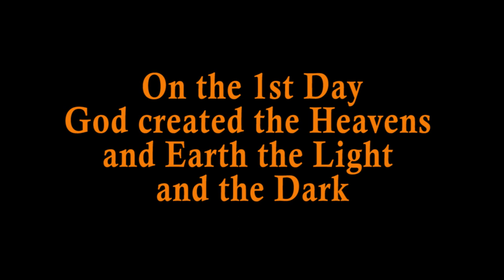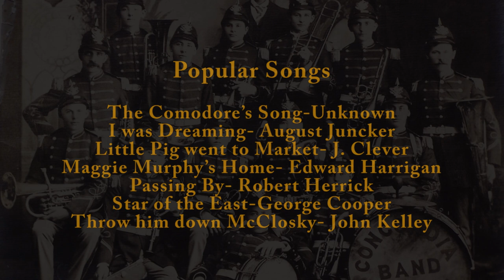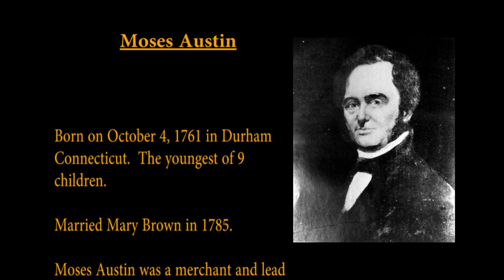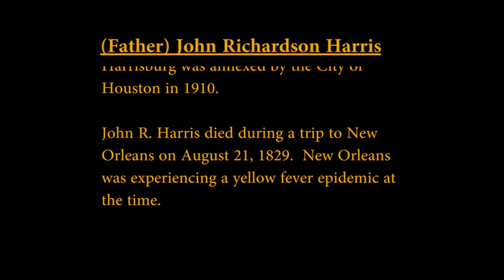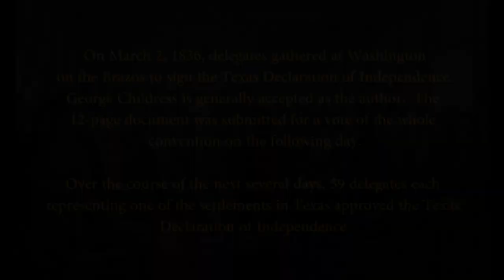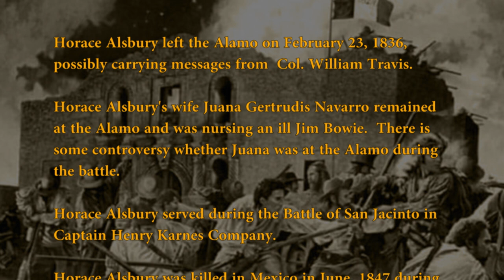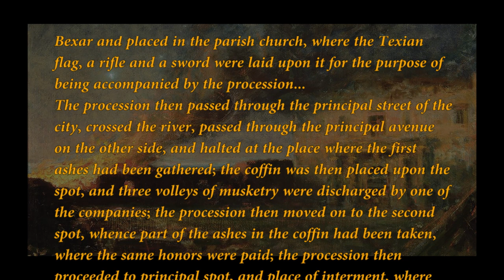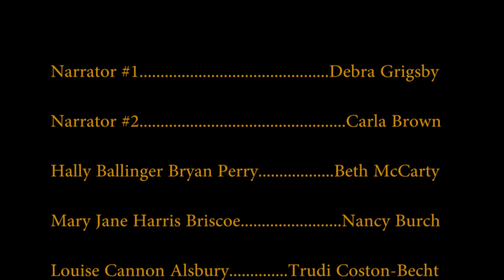History of DRT/San Jacinto Chapter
Stories of the women of the Daughters of the Republic of Texas